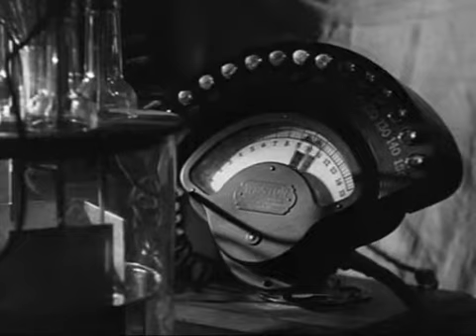Drawn from Bees - Eliza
Eliza is taken from the Drawn from Bees' release, The May King and His Paper Crown.

Film footage from "Bride of Frankenstein" (1935).